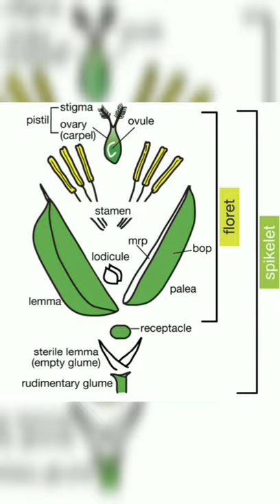Flower of Rice🌾 | Spikelet & Floret Structure.